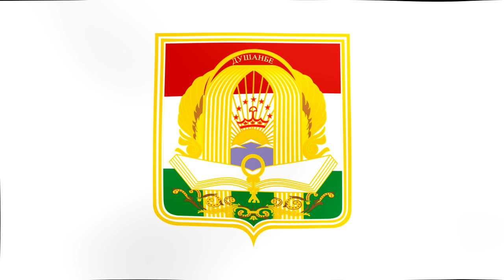Bandera de Dusambé (Tayikistán) - Flag of Dushanbe (Tajikistan)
Banderas Ondeando de las Capitales del Mundo junto a su Himno Nacional - Waving Flags of the Capitals of the World next to their National Anthem

الاشتراك والوفاء بجميع الإشارات واناشيد في العالم - Prijavite se i upoznajte zastave i himne svijeta - Абонирайте се и отговарят на всички флагове и химни на света - 订阅和满足所有的国旗和国歌的世界 - Prijavite se i Upoznajte sve zastave i himne u svijetu - Přihlásit se a splňují všechny vlajky a hymny světa -Tilmeld dig og opfylde alle de flag og hymner i verden - Abonneer u en voldoen aan alle de vlaggen en volksliederen van de wereld - Telli ja vastavad kõik lipud ja hümnid maailma - Tilaa ja täyttävät kaikki liput ja hymnit maailman - S'abonner et de répondre à tous les drapeaux et les hymnes du monde - Abonnieren Sie und erfüllen Sie alle Fahnen und Hymnen der Welt - Εγγραφείτε και να πληρούν όλες τις σημαίες και τους ύμνους του κόσμου

Afrikaans
Vlag van Dushanbe, hoofstad van Tadjikistan
Arabic
علم دوشانبي، عاصمة طاجيكستان
Bulgarian
Знамето на Душанбе, столицата на Таджикистан
Catalan
Bandera de Dusambé, Capital de Tayikistan
Cantonese
塔吉克斯坦首都杜尚别國旗
Chinese | S
塔吉克斯坦首都杜尚别国旗
Chinese | T
塔吉克首都杜尚別國旗
Croatian
Zastava Dušanbea, glavnog grada Tadžikistana
Czech
Vlajka Dušanbe, hlavní město Tádžikistánu
Danish
Flag af Dushanbe, hovedstaden i Tadsjikistan
Dutch
Vlag van Doesjanbe, hoofdstad van Tadzjikistan
English
Flag of Dushanbe, capital of Tajikistan
Estonian
Tadžikistani pealinna Dušanbe lipp
Finnish
Dušanben lippu, Tadžikistanin pääkaupunki
French
Drapeau de Douchanbé, capitale du Tadjikistan
German
Flagge von Duschanbe, Hauptstadt von Tadschikistan
Greek
Σημαία της Ντουσαμπέ, πρωτεύουσας του Τατζικιστάν
Hebrew
דגל דושנבה, בירת טג'יקיסטן
Hindi
ताजिकिस्तान की राजधानी दुशांबे का ध्वज
Hungarian
Dusanbe, Tádzsikisztán fővárosának zászlaja
Icelandic
Fáni Dushanbe, höfuðborg Tadsjikistan
Italian
Bandiera di Dushanbe, capitale del Tagikistan
Japanese
タジキスタンの首都ドゥシャンベの国旗
Korean
두샨베의 국기, 타지키스탄의 수도
Latvian
Tadžikistānas galvaspilsētas Dušanbes karogs
Lithuanian
Tadžikistano sostinės Dušanbės vėliava
Malay
Bendera Dushanbe, ibu kota Tajikistan
Maltese
Bandiera ta' Dushanbe, kapitali tat-Taġikistan
Norwegian
Flagg av Dushanbe, hovedstaden i Tadsjikistan
Persian
پرچم شهر دوشانبه، پایتخت تاجیکستان
Polish
Flaga Duszanbe, stolicy Tadżykistanu
Portuguese
Bandeira de Dushanbe, capital do Tajiquistão
Romanian
Drapelul Dushanbei, capitala Tadjikistanului
Russian
Флаг Душанбе, столицы Таджикистана
Serbian
Slovak
Vlajka Dušanbe, hlavného mesta Tadžikistanu
Slovenian
Zastava Dushanbe, prestolnica Tadžikistana
Spanish
Bandera de Dusambé, Capital de Tayikistán
Swahili
Bendera ya Dushanbe, mji mkuu wa Tajikistan
Swedish
Dusjanbes flagga, tadzjikistans huvudstad
Thai
ธงชาติดูชานเบเมืองหลวงของทาจิกิสถาน
Turkish
Tacikistan'ın başkenti Duşanbe bayrağı
Ukrainian
Прапор Душанбе, столиці Таджикистану
Vietnamese
Cờ của Dushanbe, thủ đô của Tajikistan
Welsh
Baner Dushanbe, prifddinas Tajicistan